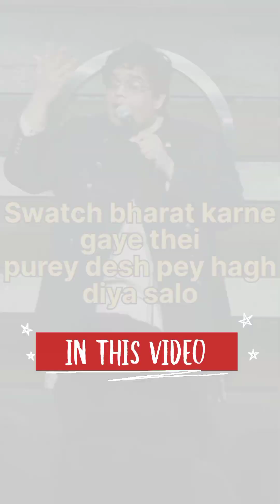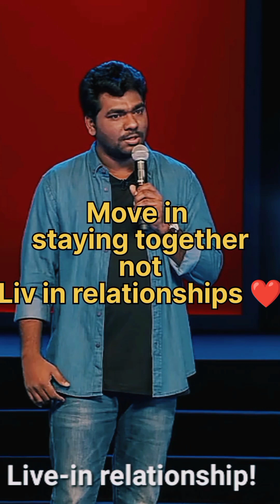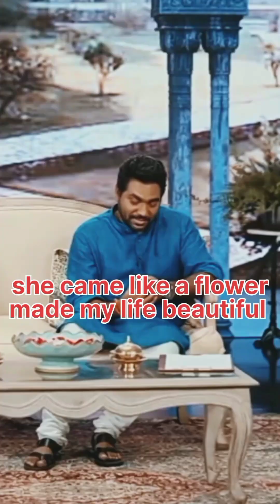All time best of Zakir Khan Standup comedy ❤️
Zakir khan new video of my channel Zakir Khan new stand up comedy video funny girlfriend relationship problem funny India's best stand up comedy Zakir Khan best standups